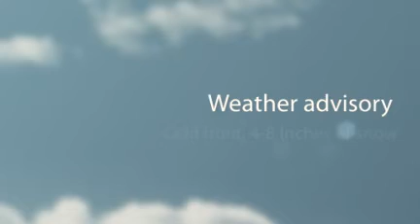Chicago weather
Chicago weather forecast on 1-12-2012 is Winter Storm Advisory!
4-8 inches of snow on Thursday with 20-30 mph winds and drifting of snow!
By Friday the storm will likely to shift east.
Watch out for the weather. Know the weather around you and get yourself a home weather station